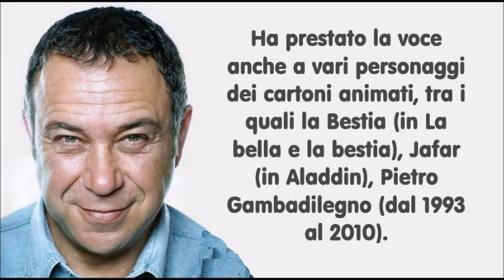MASSIMO CORVO (i grandi doppiatori italiani)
doppiatori MassimoCorvo Massimo Corvo, attore, doppiatore, direttore del doppiaggio e dialoghista italiano, ha prestato voce a Laurence Fishburne nella trilogia di Matrix, ad Harvey Keitel in Le iene, a Ruber in La spada magica - Alla ricerca di Camelot, ai personaggi de I Simpson Seymour Skinner (dalla quinta stagione all'ottava) e Telespalla Bob (nelle prime due stagioni) e agli attori Sylvester Stallone (doppiatore ufficiale dopo la morte di Ferruccio Amendola), Jean Reno, Forest Whitaker, Samuel L. Jackson, Vin Diesel, Jeff Bridges e Benicio del Toro.